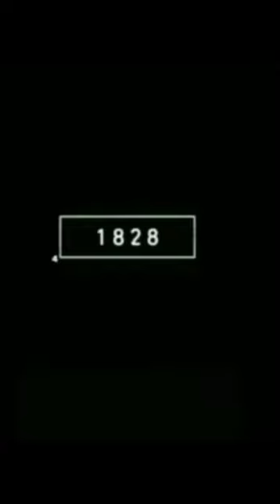2023 Polar Bear v/s 6000 BCE Polar Bear || Now v/s Then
2023 Polar Bear v/s 6000 BCE Polar Bear || Now v/s Then